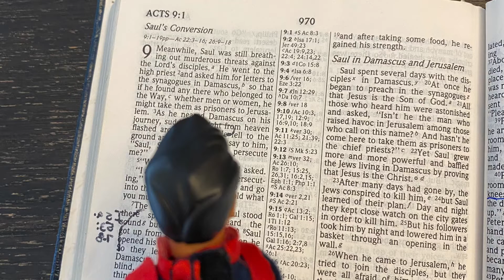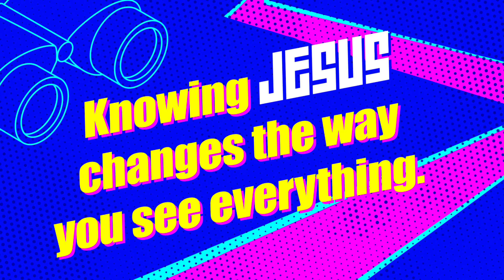Faith - Knowing Jesus Changes the Way We See Everything